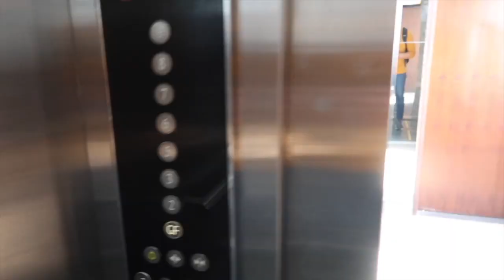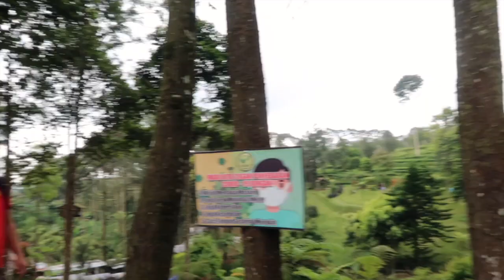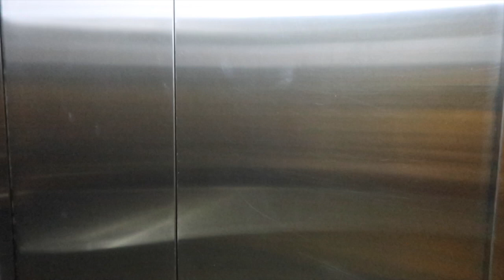Beautiful "Pagilaran" in Jawa Tengah | VLOG04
Smule: _nephiaxe_